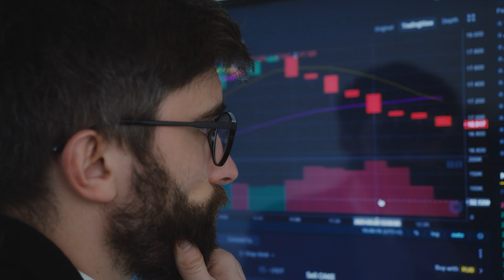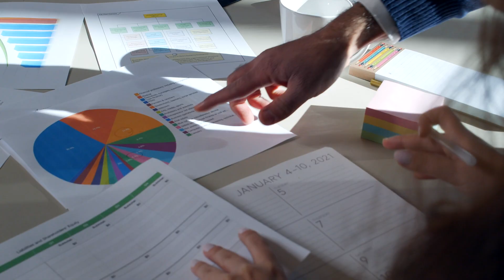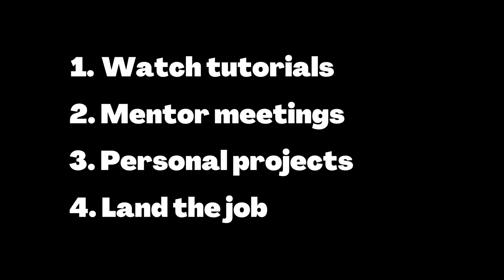From Big 4 to Data Analyst: A Career Switch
How Did I Change My Job From IT Audit to Data Analyst

I recently quit my job at big 4 and became a data analyst. In this video, I explain how exactly I made the transition. This is not a detailed 'How I Became a Data Analyst' video, but I will make that one in the future.

TIMESTAMPS
0:00 - Intro
0:31 - IT audit background
1:08 - Transitioning to data analyst
2:27 - My backup plan
3:15 - Outro